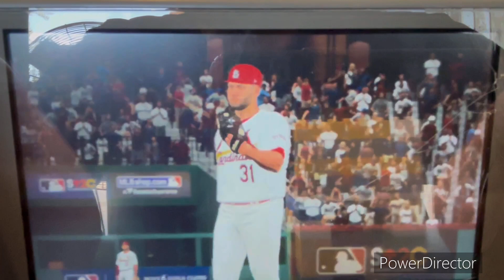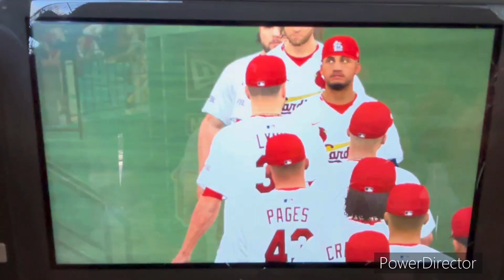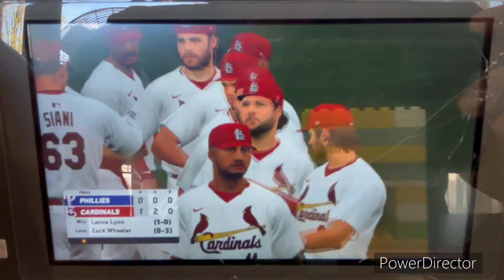MLB The Show 24 MLB 2024 Season - Philadelphia Phillies @ St. Louis Cardinals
Welcome to Wednesday Afternoon Baseball in St. Louis!! Today’s game features the Philadelphia Phillies taking on the St. Louis Cardinals at Busch Stadium in St. Louis, Missouri!!